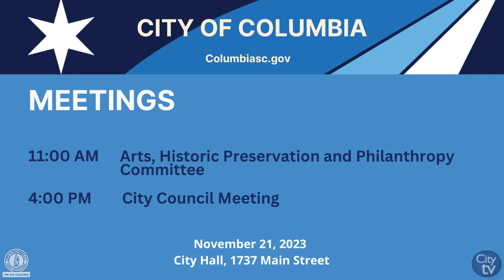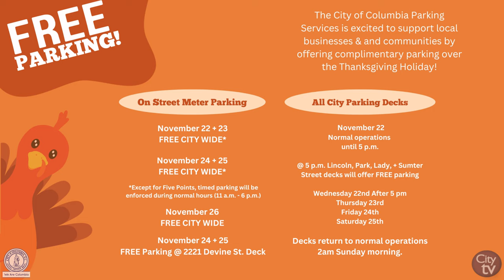This Week in the City | November 19 - November 25